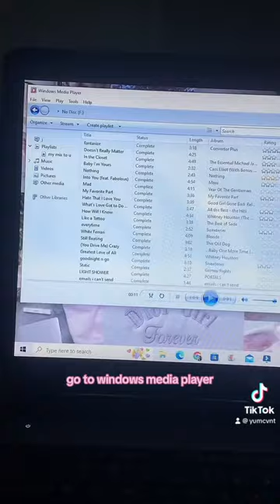tutorial cds giftideas shorts